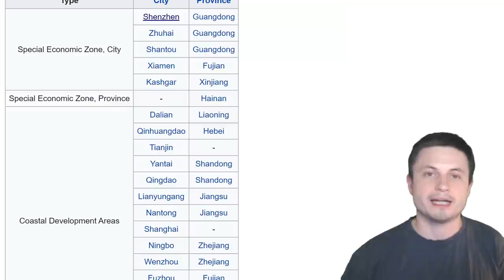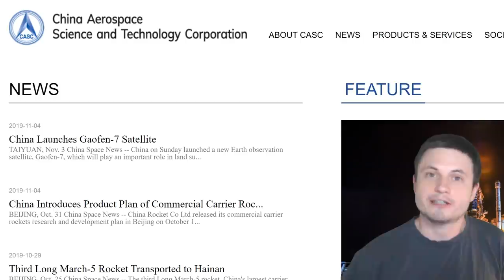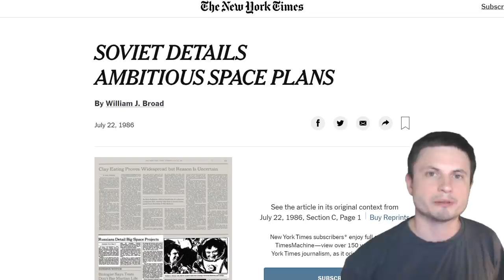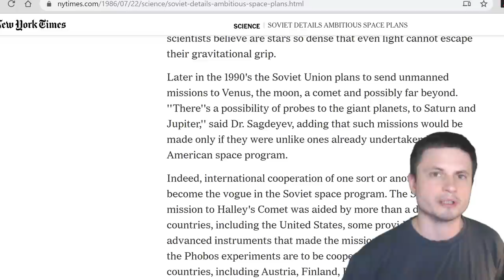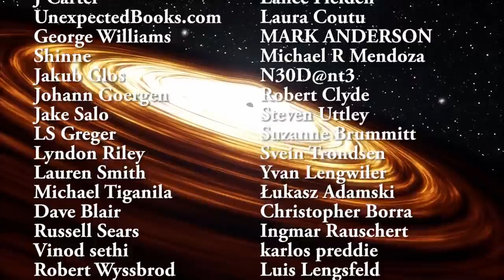China's Plan to Build a Special Economic Zone on the Moon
Hello and welcome! My name is Anton and in this video, we will talk about an anouncement from China that suggests they will build a special economic zone on the Moon.

1GFiTKxWyEjAjZv4vsNtWTUmL53HgXBuvu

Specifically, great thanks to the following members:

Morrison Waud
Vlad Manshin
Mark Teranishi
TheHuntress
Daniel Rosvall
Ralph Spataro
Lilith Dawn
Albert B. Cannon
Greg Lambros
adam lee
Jer
Henry Spadoni
Nick Dolgy
Konrad Kummli
UnexpectedBooks.com
J Carter
Gabriel Seiffert
Shinne
George Williams
Jakub Glos
Johann Goergen
Lyndon Riley
LS Greger
Jake Salo
Michael Tiganila
Lauren Smith
Olegas Budnik
Dave Blair

Sander Stols
Kai Raphahn
Sergio Ruelas
Arikkat Unnikrishnan
Steven
Becky
Tracy Burgess
Gordon Cooper
Steve Wotton
Jayjay Volz
Anataine Deva
Honey Suzanne Lyons
Daniel Coleman
Matthew Lazear
xyndicate
Steven Aiello